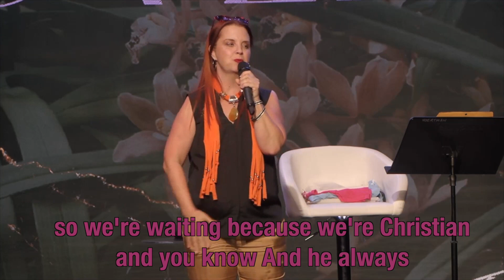Texting and Dating | Kerri Pomarolli | Comedy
Get some amazing dating advice from Kerri.